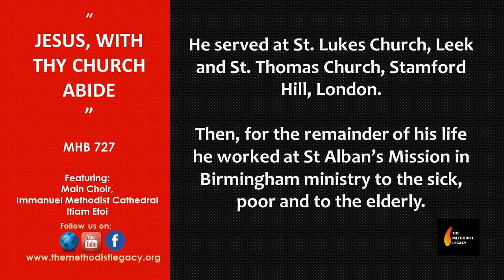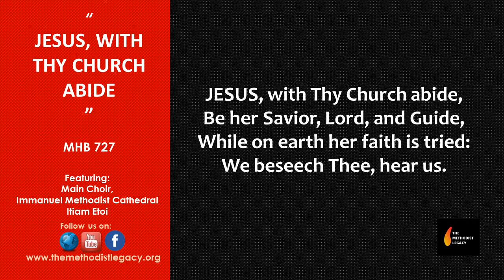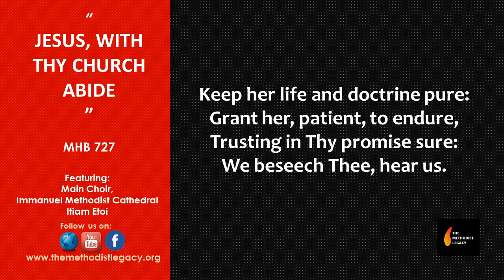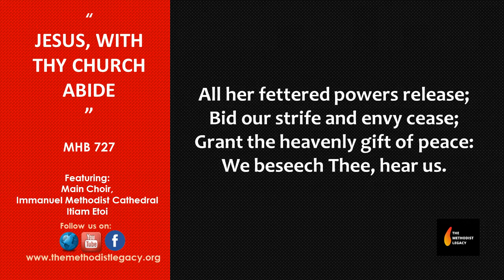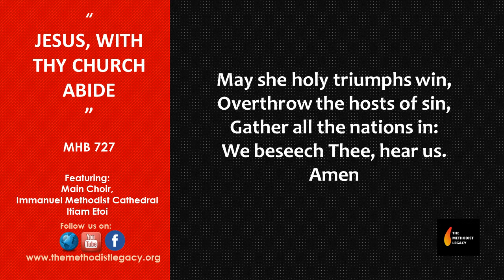Jesus with thy Church Abide